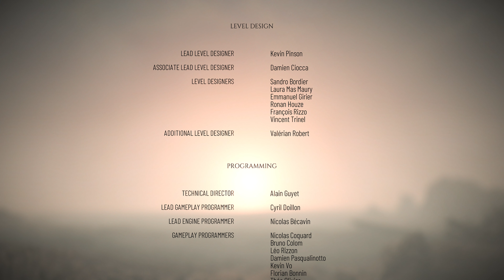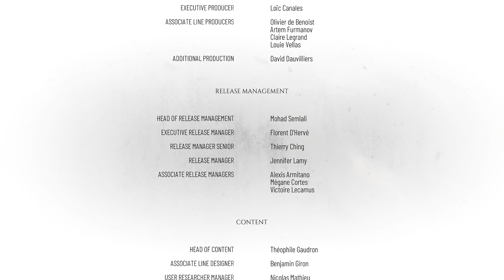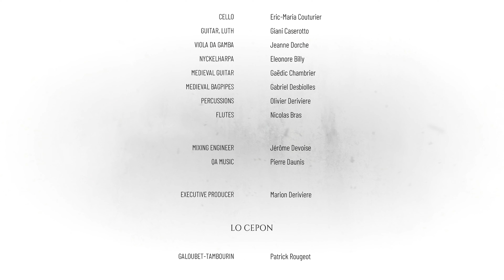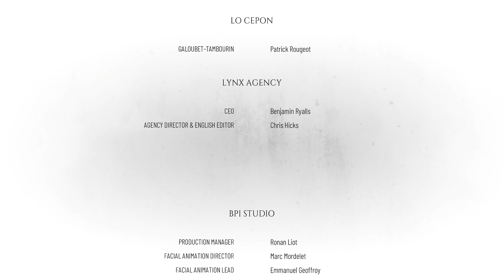[4K UHD] A Plague Tale: Requiem - Chapter 17: The De Rune Family - PS5 - 4K HDR Full Gameplay